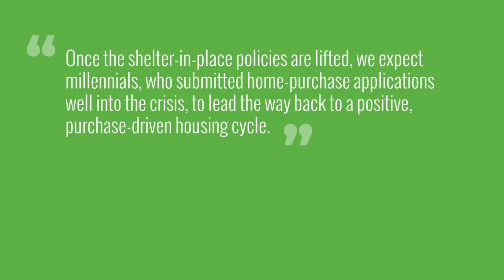What the Experts See Coming for the Housing Market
Experts are optimistic that the housing market will rebound as the country emerges from stay-at-home orders.

The Vesta Group of Long & Foster Real Estate is a group of client-focused, residential real estate professionals dedicated to delivering unparalleled service. Our reach covers the Baltimore Metro area (Baltimore City and Anne Arundel, Baltimore, Carroll, Harford, and Howard Counties).

When we started talking about the typical real estate experience and how we could make it better, we spoke to a lot of our current and former clients and friends and asked one simple question:

If you could improve one thing
about working with a Realtor,

We got some great responses. And from that list we saw what was really lacking in most real estate transactions. Things like communicating frequently and meaningfully, educating you on your options and how the transaction will proceed, putting your interests ahead of our own, negotiating the best deal for you, and the like.

And you know what? That all seemed pretty standard to us.

So we took it further.

A standard commitment wasn't enough. We decided to deliver unparalleled service, and to become your trusted adviser for all real estate matters.

Service REdefined means thinking critically about every part of our relationship with you, whether we are working on a deal or not, and how we can deliver greater value to you, day in and day out. It means developing and maintaining a network of trusted partners who believe what we believe, who want to do more, not less. It means we want to help you however we can. It means we are committed to be there for you, before, during, and after the transaction.

It's time for you to enjoy a better real estate experience. It's time for unparalleled service. If you or someone you know is looking to buy, sell, or invest in real estate, give us a call today.